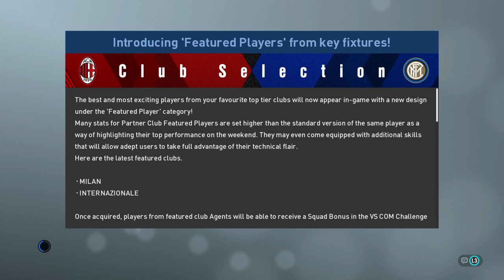PEN FUMA PREM - Fix 16: Wheresmark vs Rdotman | Proevonetwork.com - PES19